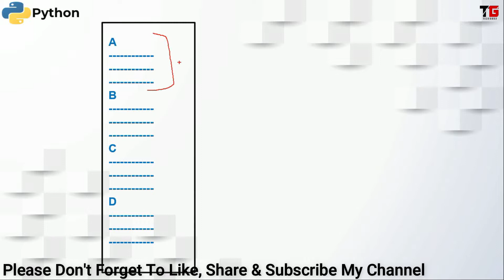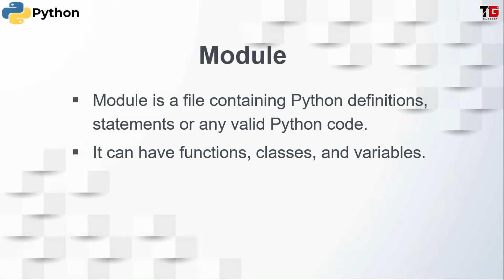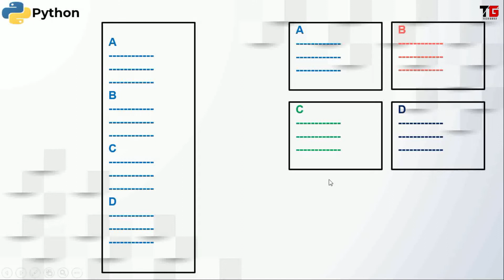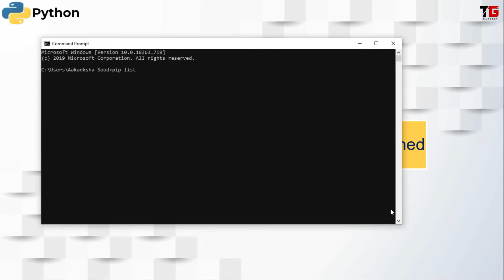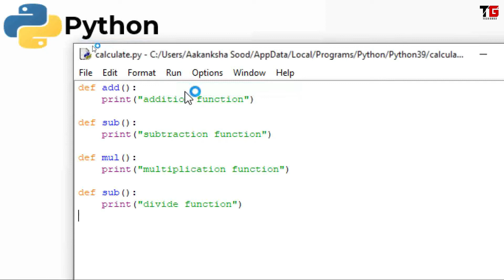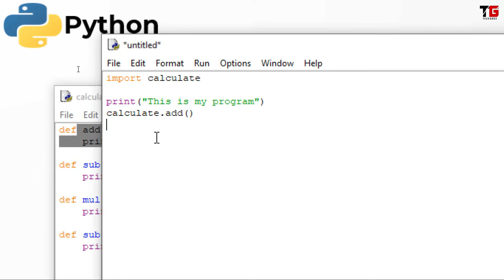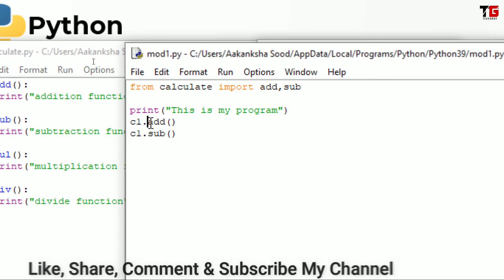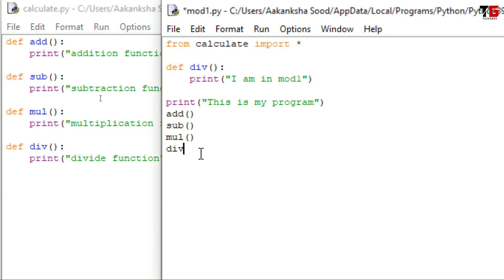Modules In Python In English By Aakanksha Sood || Video-27 || Tech GURU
This video tells about modules, what is module, why we use it and how to create modules. Three types of modules are explained with examples.